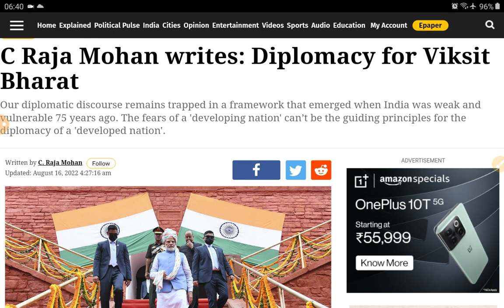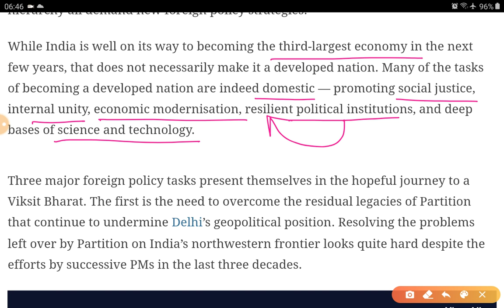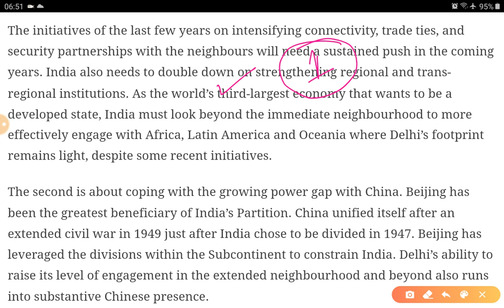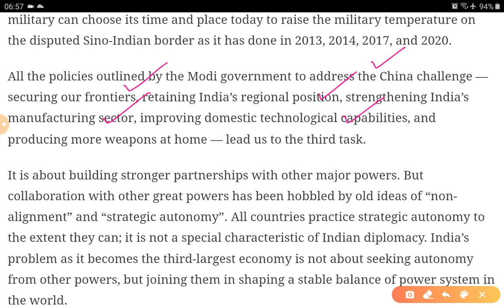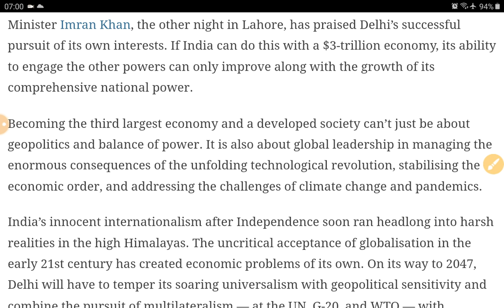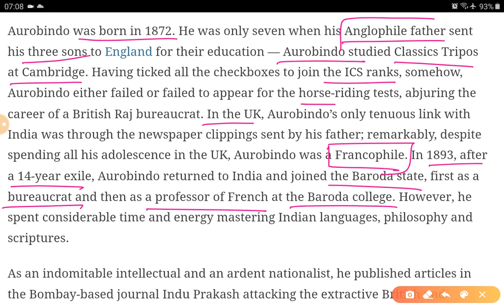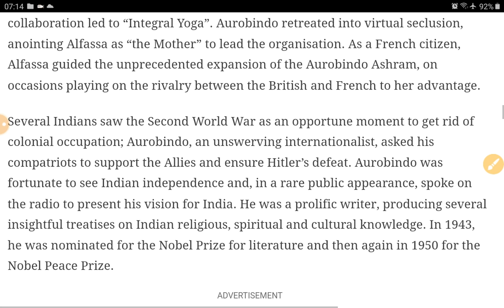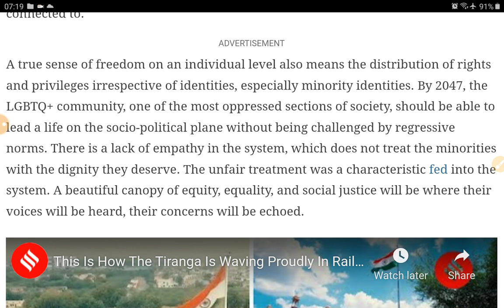16th August 2022 | Gargi Classes The Indian Express Editorials and Ideas Analysis | By R.K. Lata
Topics-

1. Diplomacy for Vikasit Bharat (International Relations- India and it's neighbourhood, Bilateral and Multilateral Engagements GS 2)
2. 150th Birth Anniversary- Sir Aurobindo Ghosh (Contribution of Freedom Fighters GS 1, Teachins of Indian Leaders GS 4)

The Indian Express and the hindu Newspaper Analysis 16 August,

16th August 2022| Indian Express editorial analysis | The Hindu Editorial  Analysis | The Hindu Editorial Discussion | Indian Express Editorial Discussion | Daily Indian Express Editorial Analysis in Hindi | current affairs for UPSC CSE/IAS |  Daily current affairs for RPSC RAS by Gargi classes.

2. Indian Express News and Explained Analysis & Important Topics 2022:-